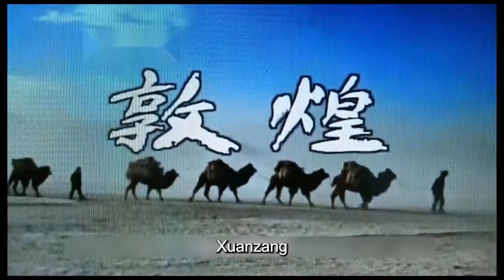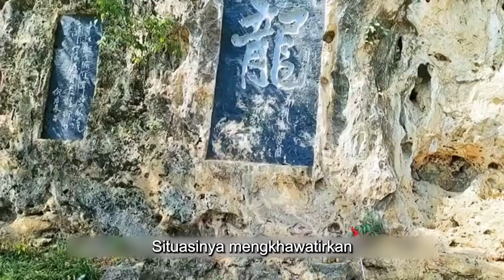Mari kita lihat mural Dunhuang dan rasakan keindahan menari di langit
Datang dan lihat Dunhuang Feitian dan rasakan keindahan seribu tahun